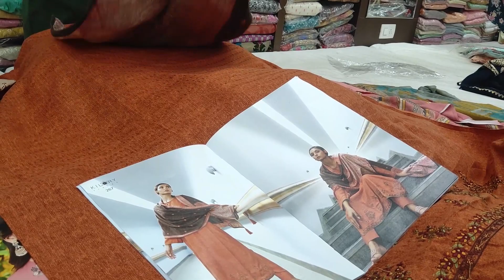My Capgemini friends came to Amritsar